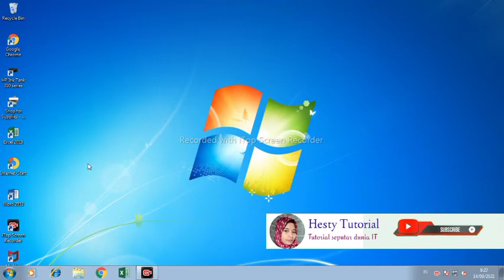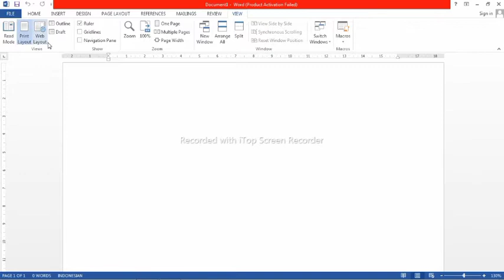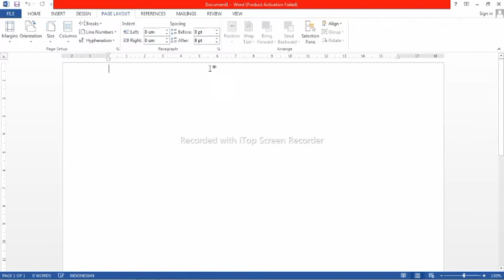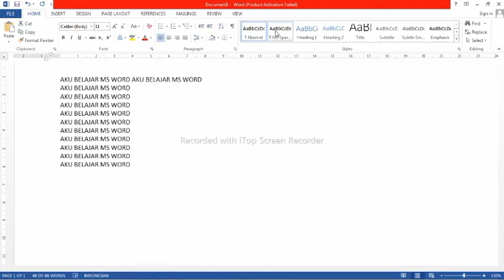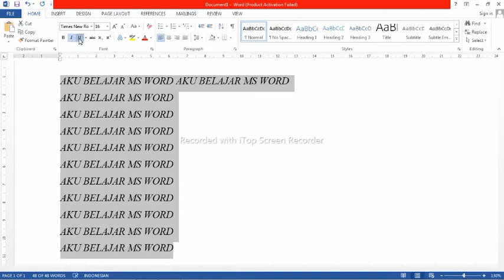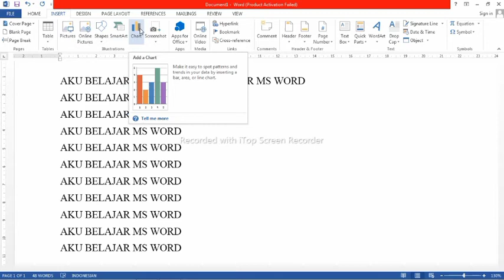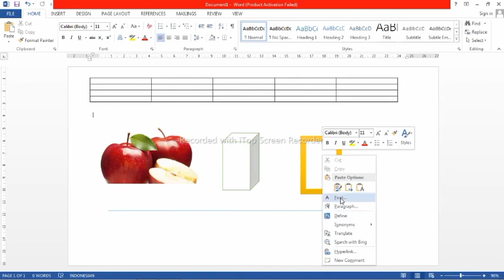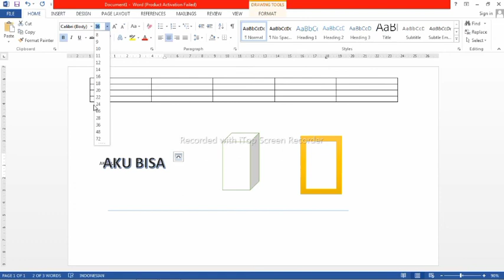Cara belajar Ms Word dengan mudah_Tutorial untuk pemula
JANGAN LEWATKAN TRIK INI
Tutorial Belajar Ms Word untuk Pemula sampai mahir

Sebuah Video yang mengajarkan tentang bagaimana cara Belajar Ms Word
secara singkat dan cepat bagi para pemula
dari mulai dasar sampai tahap selanjutnya
step by step praktis dan mudah dipahami sehingga akan memudahkan bagi pemula untuk belajar.